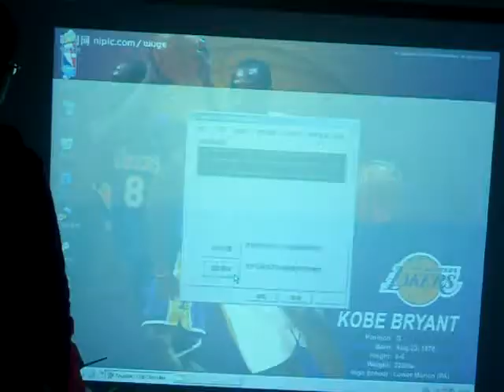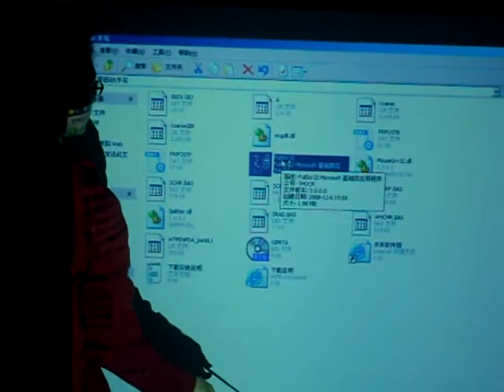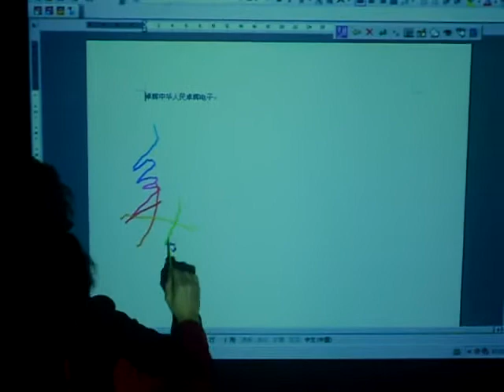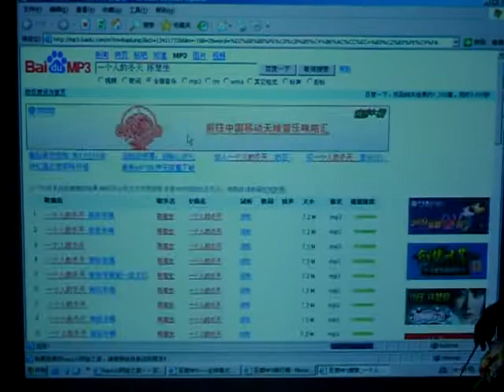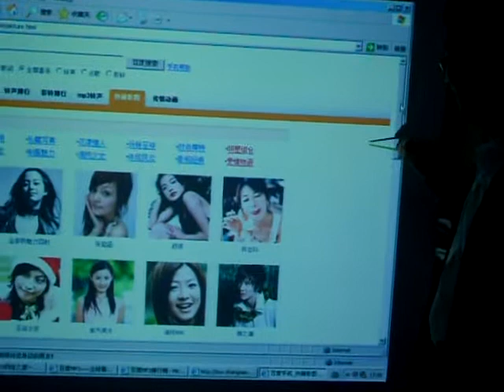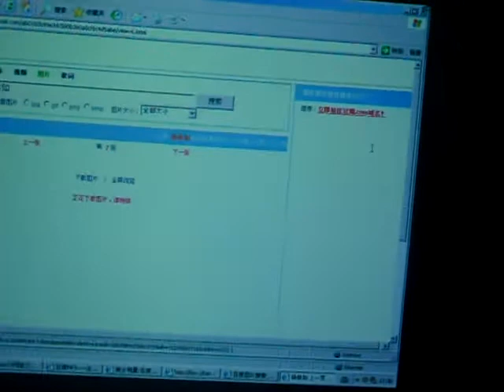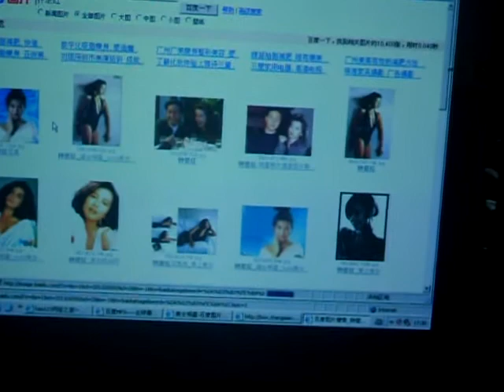touch white boared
Prochema shenzhen produces big size digital touch board for school classroom, multi-media room, meeting house, hotel conference hall, company or government internet meeting etc.
The board is connected with computer and then with a projector.
Prochema touch board is a long life touch screen,active area 80inch and more. Max active width upto 1530mm. It is able to simply touch the sensive surface to get started, and make the interactive white board easy to learn and use for students and teachers. Each touch will send instruction information to computer and shrow the image onto the board,which the board is a clear projecting screen as well.
You can write and draw on the board with even with finger,NO NEED speical electronic pen, you can edit or erase what you want like on the computer monitor, also you can print it out if you have the computer connected with a printer.
With the projector machine,you will make your audience always focusing on you and on board, your speech is becoming more interesting and successful.